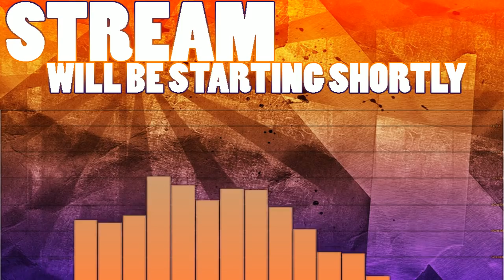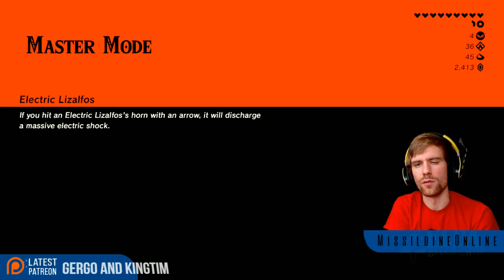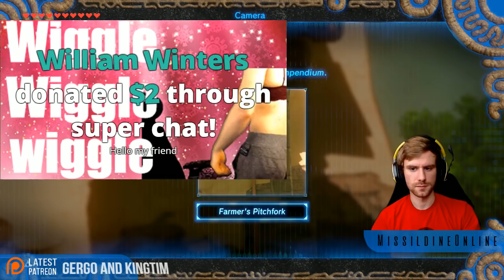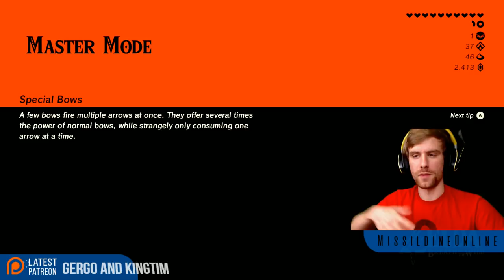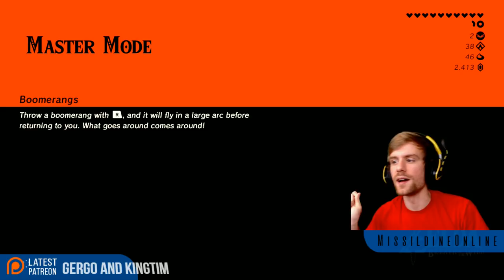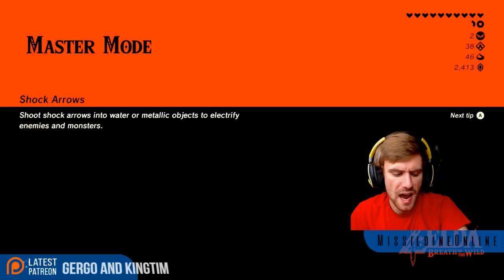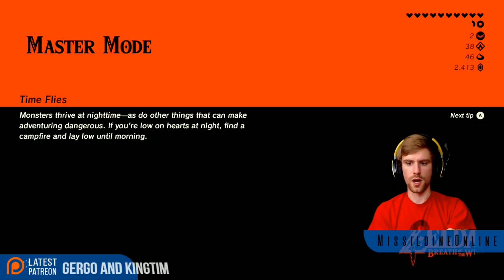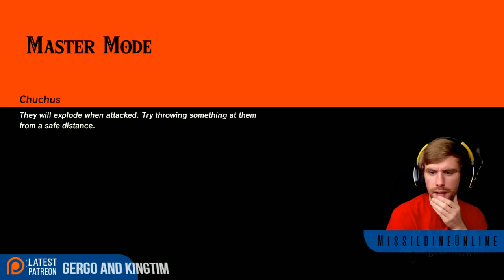MASTER MODE | Zelda Breath of the Wild Gameplay | Livestream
HELLO HYRULE! We're jumping into Zelda: Breath of the Wild on the Switch! This playthrough will feature my first impressions, reactions, and commentary throughout the full story including the ending! If you're a fan of Zelda, then let's play The Legend of Zelda: Breath of the Wild!

Add me on Playstation: Missildine23
Steam: MissildineOnline
Battle.net: Missildine#1325
Friend Code: 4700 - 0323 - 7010

Bradly Davis
Angela
Paacreek
Victoria
Lilabutt
John Terbizan
TitanTwinz
Cody Cobb
Kathryne Newton
Matt G.
Guz Roca
Matthew M.
Azgrim
Kym, Robert, and Tori Alexander
William Winters
Russell Anthony
Digman14
Salty404
Moose
Michelle Dees
Kresimir
Shalz
James Waistell
Weremoosen
Brandon Freezen
Christy Hall
Cory Eddy
Melissa Jenkins
Chad Shiroma
Brandy Rayne
Quinton
Desdemonique
CazImmortalSouls
Warren
Nathan Hoy
Wingdox
Rileymon
Lightheart Gaming
Chelsea Ryan
Pat Monaghan
Brad Arnold
c4x
Wander
Dustin Hoffman
Oyku
Seth Mayer
Jack McLain
Janine Terrant
Dr. Bob Gaming
Martin
Kimberly Bailey
NiteLilley
Nick
Matthew Scott
Tag Nuz
Jocke
Karyn
William Victor (PRODUCER!)
XenosTrigger (PRODUCER!)
Maedhros (PRODUCER!)
Craig (PRODUCER!)
QuinusTV (PRODUCER!)

Bernice's Build:
Case: Phantom 410
CPU: Intel Core i7-4790k 4.1gHz Overclocked
Motherboard: MSi X99S Gaming 7
Cooling: Some fans and stuff.
Graphics: Nvidia GeForce GTX 980
Memory: GSkill 16GB (2x8)
Storage: Samsung 850 EVO 500GB SDD and Western Digital 1TB HDD
Capture Card: Hauppauge HD PVR Gaming Edition 2, Elgato HD60 Pro
OS: Windows 10
Mic: Blue Yeti Studio in Platinum
Consoles:  PS4, PS3, PC, Wii, WiiU, Switch, and Nintendo 2DS